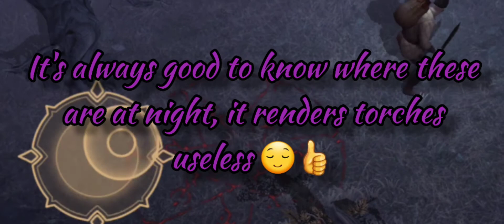Grim soul - Night Cache in leather armor and no torch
Doing a Night Cache the cheap and fast way